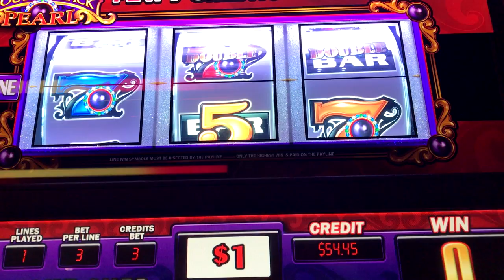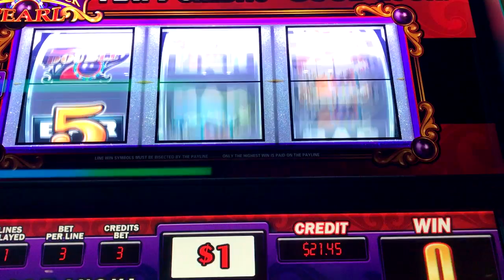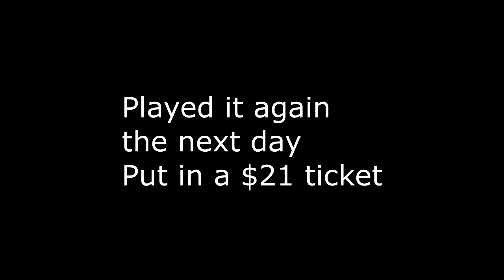Double Black Pearl slot - live play, nice wins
This is just a random machine I saw at one of my locals and decided to give it a go. I played it at $1 denom with max bet of $3.